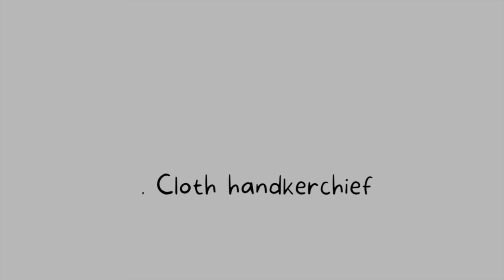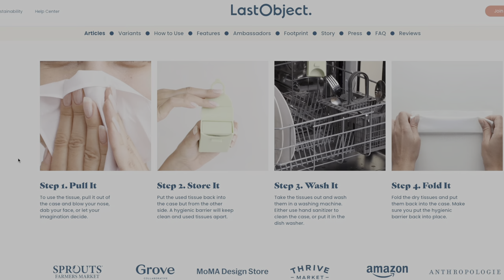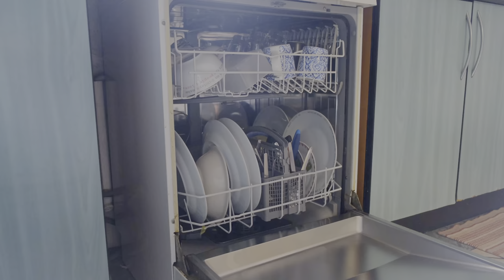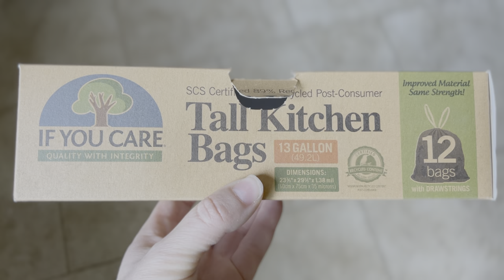15 Trendy Zero Waste Products I Don't Own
Hello, Friends!

Welcome back! Today I’m listing off 15 products I don't own that are or were trendy at some point in the sustainability realm. I think that we can get caught up in thinking we need to purchase what's popular to feel fulfilled. This even happens to those of us who are trying to live a mindfully low-waste life. We might think we can't truly be sustainable unless we own product A, B, or C. Here's a few that seem nice, but I don't quite feel the need for them in my life - regardless of how trendy they may be. I hope you enjoy this video.

If you like content about zero waste/low waste/sustainable/eco living, organizing, clean cleaning (ie without toxic chemicals), thrifting, frugality and more, be sure to subscribe and click that notification bell so you don't miss my next video.